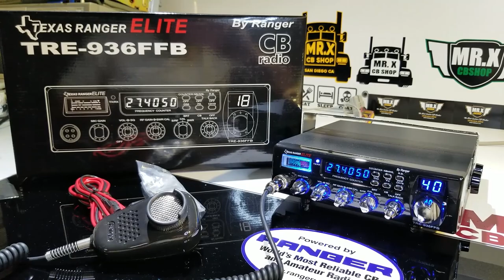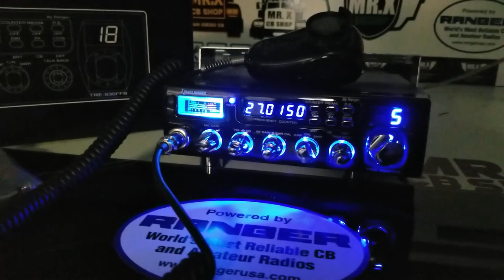Texas Ranger Elite TRE-936FFB | MR.X CB SHOP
Nuevo Texas Ranger Elite TRE-936FFB
Listo para instalar y disfrutar el nuevo Texas Ranger Elite es el Radio con el que celebramos un año mas de MR.X CB SHOP este cb radio de 40 canales el cual tiene roger bip, microfono con cancelacion de ruido y por si fuera poco tambien por parte de MR.X CB SHOP tiene instalada iluminacion nitro detras de cada una de las perillas de la radio y eco turbo marca ranger todo esto puede ser tuyo por tan SOLO $ 299 dólares
esta promoción dura hasta el 10 de octubre así que no te quedes sin el tuyo.

Si eres colaborador de MR.X CB SHOP aquí en Facebook tu tienes un precio especial aun mas bajo.